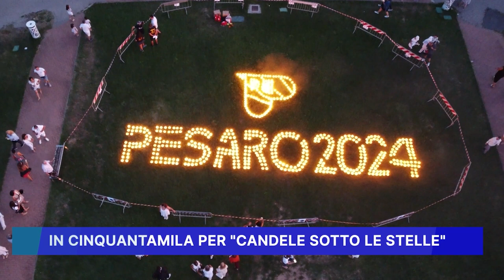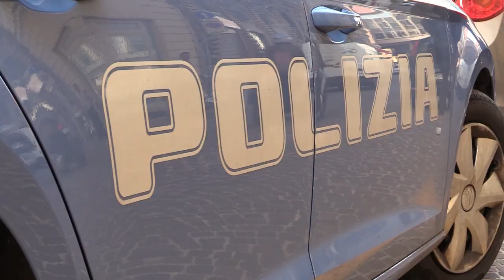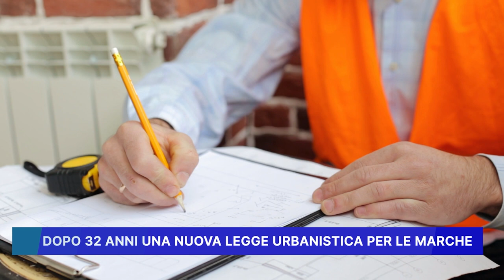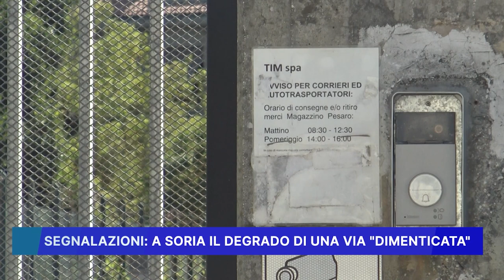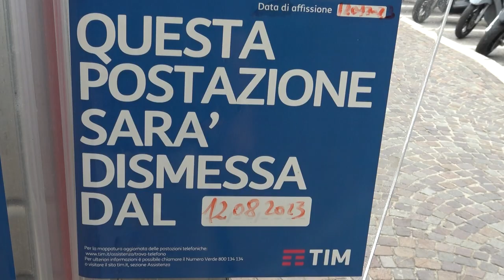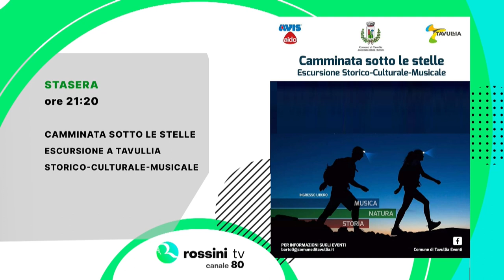ROSSINI NEWS 11 AGOSTO 2023